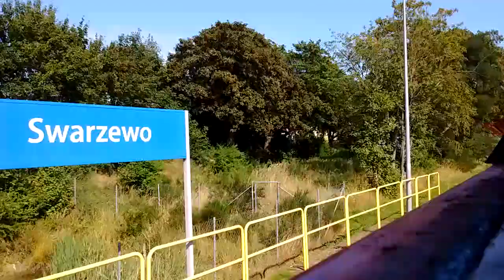Półwysep Helski - wodoki z pociągu REGIO "TUR" 2019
Przejazd pociągu na odcinku Hel - Swarzewo, przez Jastranię, Kuźnica (Hel), Chałupy, Władysławowo pociągiem (ex) TUR rel. Hel - Chojnice, zestawienie wagonowe 1x120A "bonanza" + 4xBmnopux tzw "Bohun" w barwach marki PolRegio przewoźnika Przewozy Regionalne Sp. Z.o.o.

Nagranie z górnego pokładu wagonu piętrowego "Bohun". W filmie zobaczymy nie tyko widoczne spaliny Diesela SM42-349, a także na Morze Bałtyckie na Zatokę Gdańską. Przejazd pociągiem odbyłem w dniu 3 sierpnia 2019.

Train travel on the Hel - Swarzewo section, through Jastrana, Kuźnica (Hel), Chałupy, and Władysławowo by train (ex) TUR rel. Hel - Chojnice, 1x120A "bonanza" + 4xBmnopux combination "Bohun" in the colors of the PolRegio brand of the carrier Przewozy Regionalne Sp. Zoo.

Recording from the upper deck of the "Bohun" double-decker car. In the film, we will see not only the visible diesel exhaust of the SM42-349 locomotive, but also the Baltic Sea on the Gulf of Gdansk. I traveled by train on August 3, 2019.